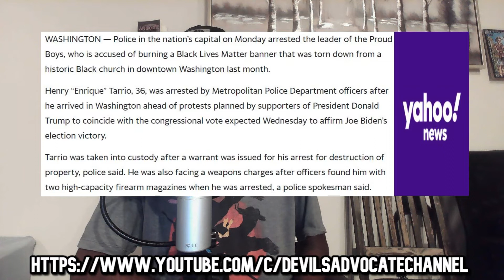Leader of Proud Boys Arrested for Burning Stolen BLM Flag & Firearms Charges, in under a minute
So time for some perfectly balanced SEO that breaks the algorithm